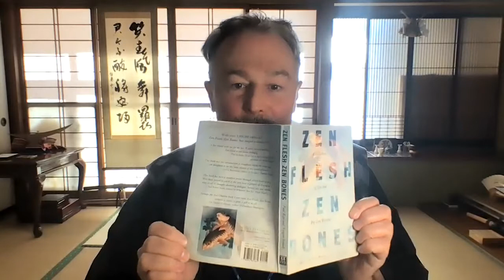9. Reaching the Source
9.  Reaching the Source

This is the ninth of ten videos exploring The Ten Ox Herding Pictures of Zen, drawing on the picture poems originally conceived in the 12th Century by a Zen Priest named Kakuan, and brilliantly rendered in the book Zen Flesh Zen Bones, compiled by Paul Reps and Nyogen Senzaki, and published by Tuttle Publishing.

2021 being the Year of the Ox on the Japanese Calendar, I take this opportunity to introduce each of the picture poems in the Ten Ox Herding Pictures, reading the poem and giving my own interpretation on how it relates to Self-Discovery and Self-Mastery.